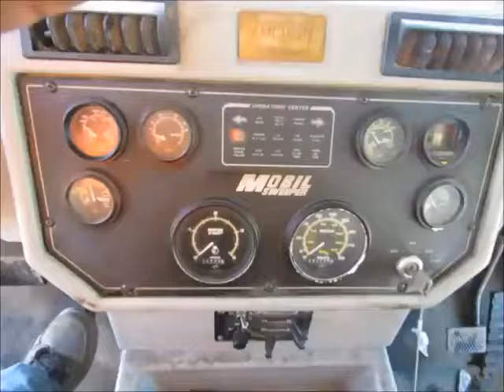Sold! Athey Top Gun M-9B Mobile Street Sweeper Truck Diesel GM bidadoo.com